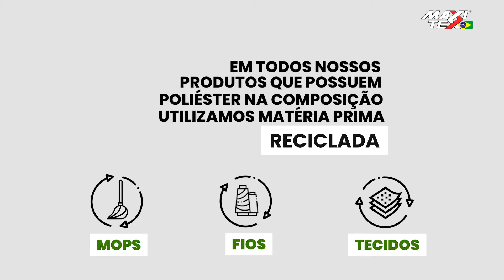PRODUTOS MAXITEX UTILIZAM GARRAFAS PET RECICLADAS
♻️ Você sabia que em todos os nossos produtos que possuem Poliéster na composição é utilizado PET reciclado?

Isso mesmo, na produção de fios e equipamentos de limpeza como o mox úmido, a matéria prima do Poliéster são garrafas plásticas recicladas. Em média, uma garrafa PET reciclada gera 42 gramas de fibra PET. Dessa forma, cada Mox 340g é igual a uma garrafa PET que é retirada do meio ambiente e retorna em forma de equipamento de limpeza.

Aproximadamente 75.000 garrafas são recicladas todos os meses na confecção de produtos pela Maxitex. ♻️